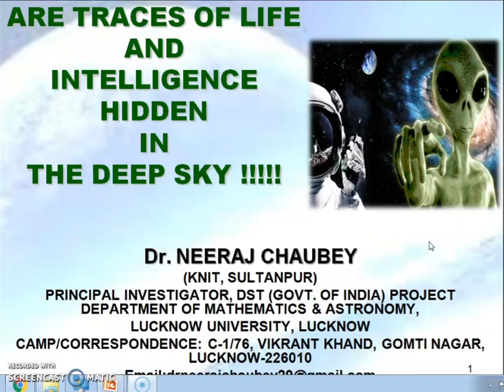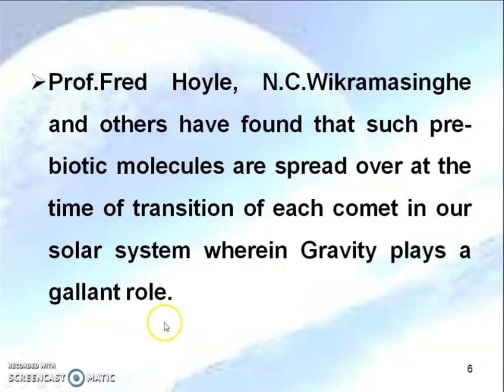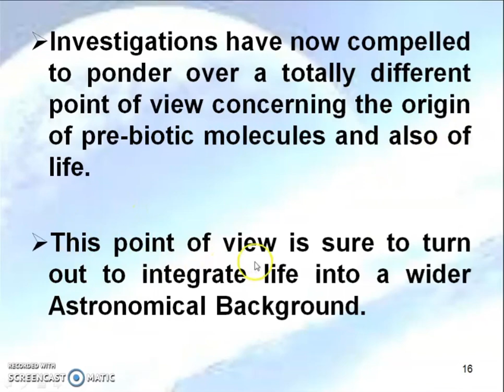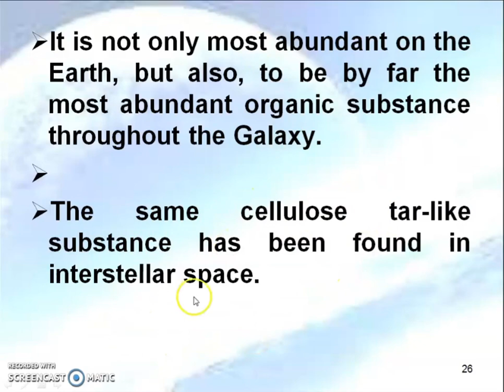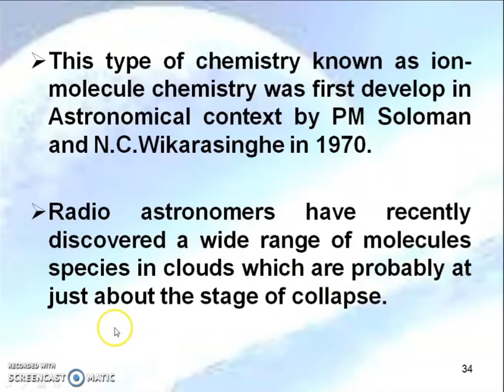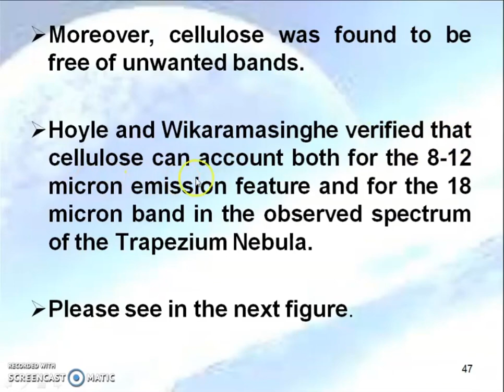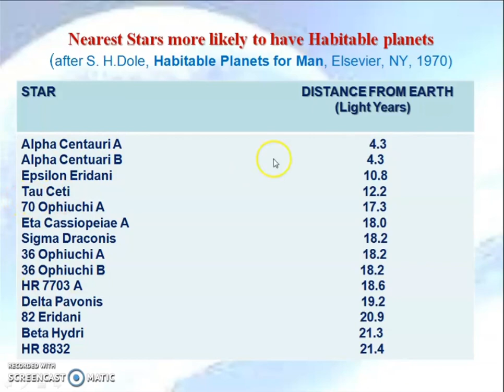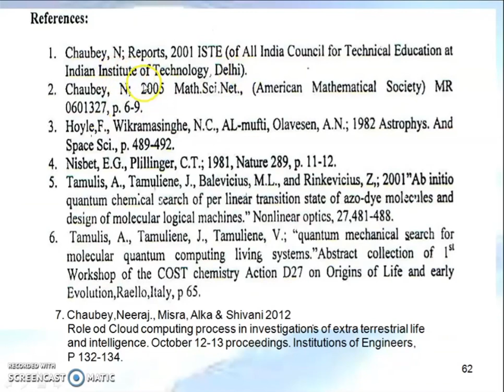Dr Neeraj Chaubey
We know the life forms as we see everywhere on our home planet-the Earth. But a very natural question arises as to how and from which place the Life might be initiated.The belief, as also in Darwinism, is that the Life was originated on earth itself which got gradually advanced to come up in the present day form. But, most spectacular finding by astrophysicists have is that the Life was originated far away from earth in the inter-galactic space in its dark matter.A strange fact is that such Life forms, due to certain Carbonaceous Compounds, have been in dormant stage of pre-biotic molecules.Such pre-biotic molecules, which are at the threshold to create Life seemingly already present in the inter-galactic space, which come to solar system due to comets which take one round after 76 years. Technology is the index of civilization. Chaubey (2006) has gone further through the implications of newly invented observables Q and Qn on the life bearing spots in the universe, wherein the time varying gravity concept a to the development by Chaubey (2005) has been made in context of Frank Drake formulation and the number of technologies at a time has been found.